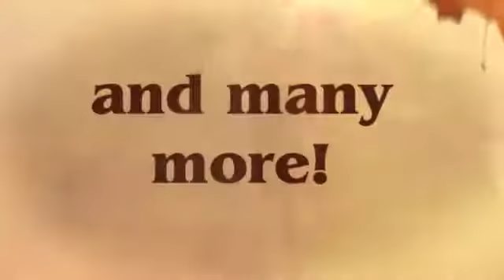Akins Trailer Sales - Inventory Preview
At Akins Trailer Sales we strive to provide the best possible living quarter horse trailers. We specialize in Bison Coach trailers and Logan Coach trailers, giving you the best options in quality and affordability.

Akins Trailer Sales
640 HWY 99 E
Harrisburg, OR 97446